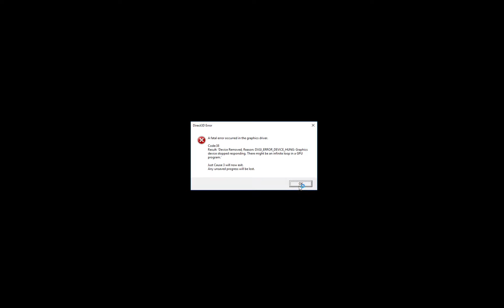Just Cause 3 is a realistic and cinematic game